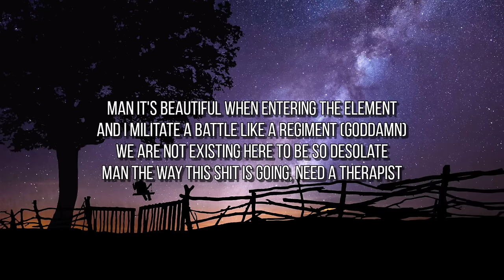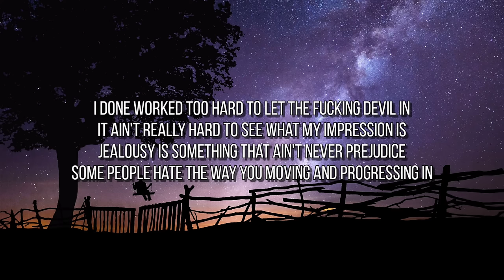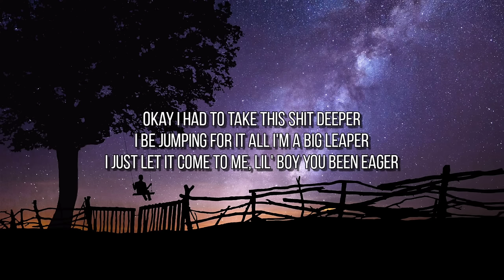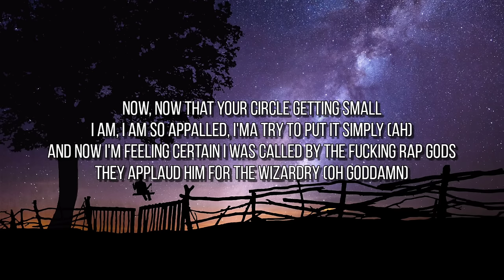Joey Cool - Protect Thine Energy (Lyrics)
Song Name: Protect Thine Energy

Song By: Joey Cool

songwriter: Joey Cool

Lyrics:

[Verse 1]
2020 was a goddamn joke, least that what it felt like
Had a lot of motherfuckers showing true colors
Had to tighten up the belt right (Tighten up the belt)
When you hit the bottom you can see the top, Heaven and Hell like
Lost a lot of good people didn't get the flowers, couldn't tell 'em what they smelled like
I don't want to be a pessimist, I'm just tryna keep it G when I'm expressing it
Man it's beautiful when entering the element
And I militate a battle like a regiment (Goddamn)
We are not existing here to be so desolate
Man the way this shit is going, need a therapist
If I may I might contend you I'm a specialist
Stomping through this motherfucker, breaking sediment (Nigga huh?)
I'm incapable of settling
I done worked too hard to let the fucking Devil in
It ain't really hard to see what my impression is
Jealousy is something that ain't never prejudice
Some people hate the way you moving and progressing in
Ain't nothing when you moving Mountain Everest
I'ma give it where it's due, so where my credit is?
I ain't folding, that's just how my whole genetics is

[Chorus]
Now, now that your circle getting small
I am, I am so appalled, I'ma try to put it simply (Damn)
And now I'm feeling certain I was called by the fucking rap gods
They applaud him for the wizardry (Goddamn nigga)
Generally speaking, dominating every season
I'll be chiefing, I'm on of some of that dispensary
Shit is like a fucking documentary
Thou shalt protect thine energy
I am, I am so appalled, I'ma try to put it simply (Yes sir)
They applaud him for the wizardry (Y'all know what it is)

[Verse 2]
Okay I had to take a quick breather
Me and Holliday been bobbing, man this shit's heater (Shit's mad)
Baby I be going live, I'm a big streamer
Fucking through it every time through the sick speaker
Okay I had to take this shit deeper
I be jumping for it all I'm a big leaper
I just let it come to me, lil' boy you been eager
You claiming Joey ain't the shit, you niggas been tweakers (Nigga, huh?)
Twitter fingers, you a big tweeter
Y'all been reaching with a shovel tell 'em dig deeper
Narcoleptic on a nigga, man y'all been sleepers
A lot of people with some clout that I done been featured
I done told you if you fucking with me mentally
I ain't finna send it back what you done sent to me
Y'all know me and I'm a preacher so religiously
I'm too involved, I'm protecting all my energy
I will build real slow and the rap's gon' blow
On the map I know, got my hat real low (Goddamn)
And the mask on bro, and the bat don't show
Where I'm at lil' bro? Circle back lil' hoe
Uh, too trill, I'ma kill, kill, kill
Fucking pew, pew, pew on a blood sucking leech, nigga
Coattail on the real, real, real
You done built, built, built something that they can't take, nigga

[Chorus]
I am, I am so appalled, I'ma try to put it simply
They applaud him for the wizardry (Goddamn)
I am, I am so appalled, I'ma try to put it simply (Ah)
They applaud him for the wizardry (Oh Goddamn)
I'll be chiefing, I'm on of some of that dispensary (Wooh)